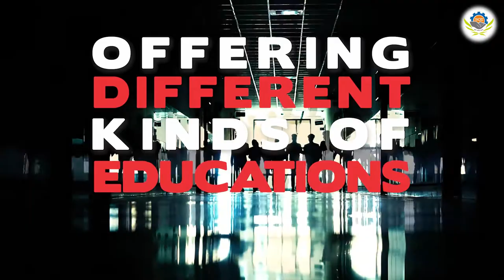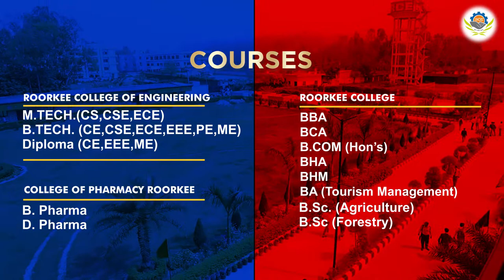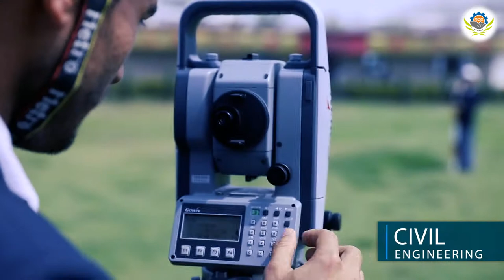All About Roorkee College Of Engineering || 14 NEW FILM 12 Min || RCE College Roorkee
Admission Open